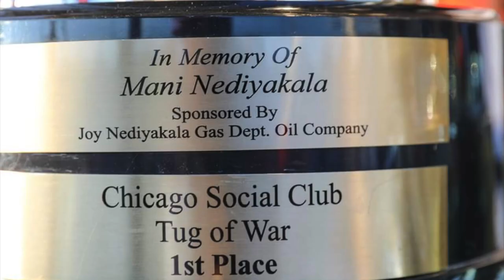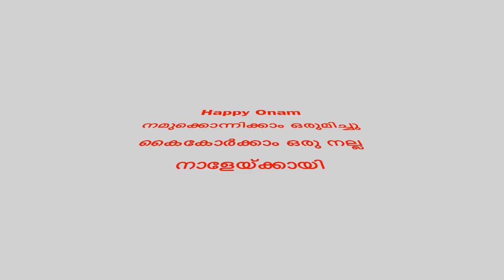BCMC Theme Song Video Presentation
every golden moment...